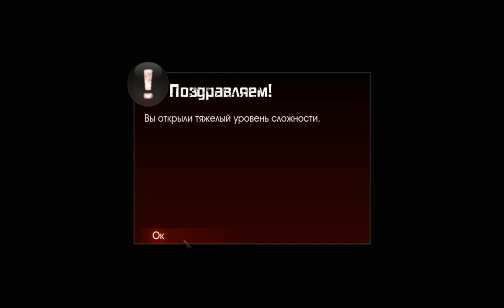X Men Origins Wolverine ФИНАЛ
Привет, Ребятушки, В-общем такая ситуация, Сони Вегас заблочил мне звуковую дорожку, поэтому выкладываю вам полноценный ролик и он будет без приветствия, так что извиняйте, но приятного вам просмотра и да пребудет с вами "Ярость Росомахи" !)))))